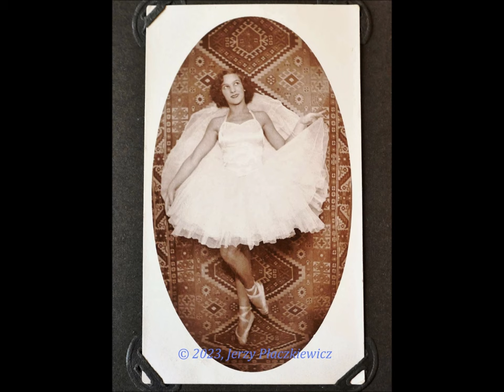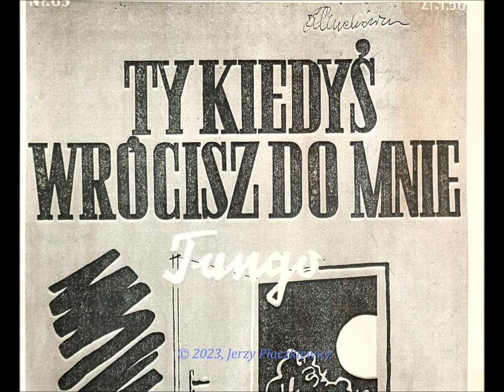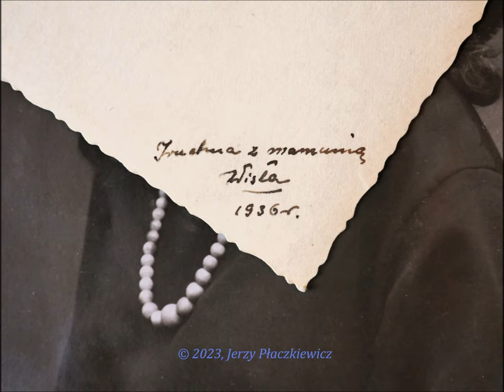Tajemnica szafiru cejlońskiego – 2 tanga Arnolda Lewaka (Aston-Fogg) – Lili Larys – 7 minut !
In English:
The secret of the Ceylon sapphire – 2 tangos by Arnold Lewak – Lili Larys – 7 minutes!

The story would seem quite ordinary: a musician fell in love with a dancer. But the people involved and the importance that such a relationship may have for the current recipient years later, may make this thing special. Today, almost everything that may concern the Polish interwar period and figures related to the culture and art of that time - tempts us !

Lili Larys-Maliszewska, the mother of the channel host, a dancer active in her profession in the years 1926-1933, had her own accompanists who accompanied her in her performances. "I literally travelled all over Poland then!" – she used to say. She also mentioned the names of two musicians once and they remained in my memory:  Zygmunt Karasiński and Arnold Lewak, among probably others. The latter accompanied her in Zakopane, Kraków, Katowice, Łódź and - for the longest time - in Poznań. It was there that he dared to give Lili his gift: a large ring with a Ceylon sapphire, in gold. And with an engraved inscription inside, two words: Arnold - Poznań. No date. This ring began to appear in the Lili’s photographs at the end of 1932.
It is difficult to judge the connection here, but it is a fact that it was then that the song "Gwiazdeczka" (A Little Star) was created in the musician's thoughts, with the words of Igo Kranowski: "You are my little star, my sweet girl / You intoxicate me with your charm, I love you so much! … “ .
My mother wore this ring, as I remember, very rarely and only on special occasions,  its frame was already damaged ("It happened before the war - I caught on something in an unlit taxi while rushing to a ball...").
It was not long before Mom passed away that I had the courage to ask who Arnold was, the one from her sapphire ring. – Lewak ! He was in love with me, she replied and made a gesture as if it had no particular significance for her.
The fact is that at the time of that donation, Lili Larys had already formed plans, both personal and professional.
However, after a few years... although one cannot be sure of the reasons, but the coincidence can be noticed, Arnold Lewak writes a tango with the words of Stanisław Laudan: "You will one day come back to me, although you left without words / And our great happiness will return with you again... ...”
Nothing like what the song describes happened. And although from 1945, both the former dancer and her accompanist will live in the same city, Katowice, each of them will already have their lives settled and they will not contact each other again.

In the video, a series of photographs of the heroine of the story, most of them previously unpublished, two recordings of A. Lewak's tangos, as above, and - a Ceylon sapphire from 1932 are presented !
I would like to thank my young colleague @bartekd.3335 , for encouraging me to take up this topic and present it in this form.

Jerzy Płaczkiewicz
Katowice, Sept. 2023.